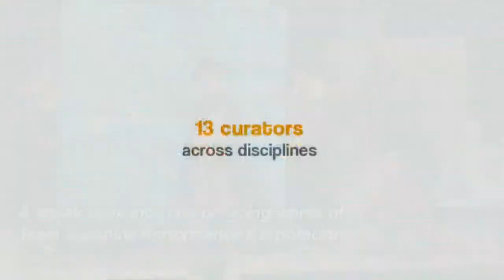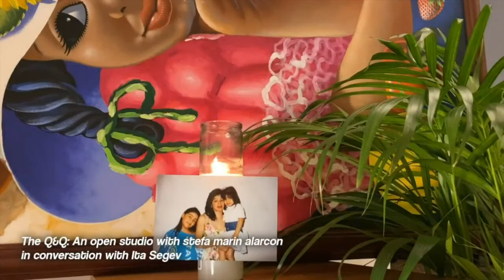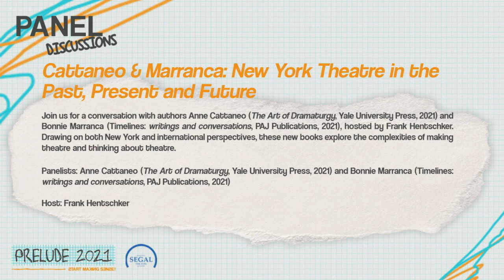Panel Discussion Cattaneo & Marranca PRELUDE Festival on Tuesday 26 October 2021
Panel Discussion: Cattaneo & Marranca: New York Theater in the Past, Present and Future
1:30 p.m. PDT (San Francisco, UTC -7) / 4:30 p.m. EDT (New York, UTC -4)
With: Anne Cattaneo, and Bonnie Marranca

Join us for a conversation with authors Anne Cattaneo (The Art of Dramaturgy​, Yale University Press, 2021) and Bonnie Marranca (Timelines: writings and conversations, PAJ Publications, 2021), hosted by Frank Hentschker. ​Drawing on both New York and international perspectives, these new books explore the complexities of making theater and thinking about theater. Panelists: Anne Cattaneo (The Art of Dramaturgy​, Yale University Press, 2021) and Bonnie Marranca (Timelines: writings and conversations, PAJ Publications, 2021). Host: Frank Hentschker

Martin E. Segal Theatre Center at the Graduate Center, CUNY presents its 2021 PRELUDE festival, "Prelude 2021: Start Making Sense!," virtually from October 25 to October 31. This fest is the annual flagship event of the Segal Center. Traditionally, it is dedicated to artists at the forefront of contemporary NYC theater, dance, interdisciplinary and mediatized performance and offers an array of short performances, readings, and screenings: a survey of the current New York moment and the work being prepared for the next season and beyond, plus new commissions and panel discussions with artists, scholars, and performers.